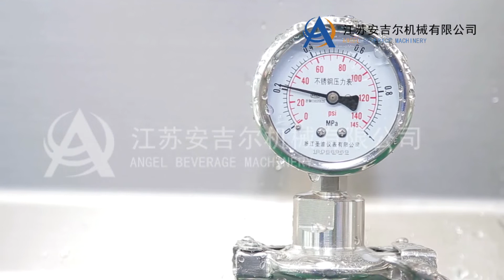12000BPH Automatic 5 gallon bottle water filling line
(1) This filling line specially produces 5 gallons barreled drinking water.
(2)This series barreled filling production line integrates bottle washer, filler and sealer into one unit.
(3) In order to achieve the purpose of washing and sterilizing, bottle washer adopts multiple liquid injections washing and disinfectant spray, and washing solution can be used circularly. The sealer can seal bottle caps automatically.
(4) This filling line equips with water spraying device to sterilize caps of bottles in order to ensure those caps are aseptic and healthy.

(6) It has features of complete functional, novel design, and high degree of automation. It is a new kind of barreled water auto-producing line, which integrates mechanism, electricity and pneumatics technologies together.
(5) This line also can automatically carry out bottle washing, sterilizing, filling, capping, counting and products discharging.